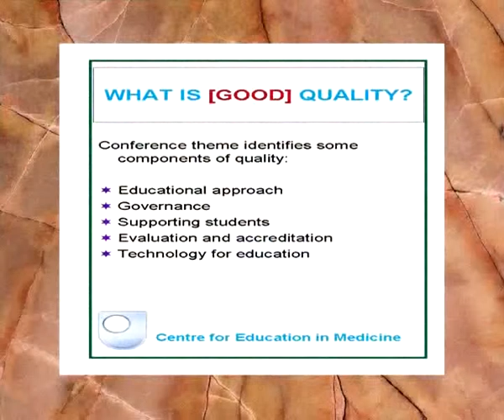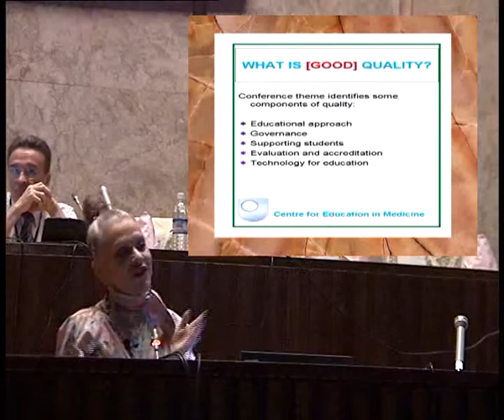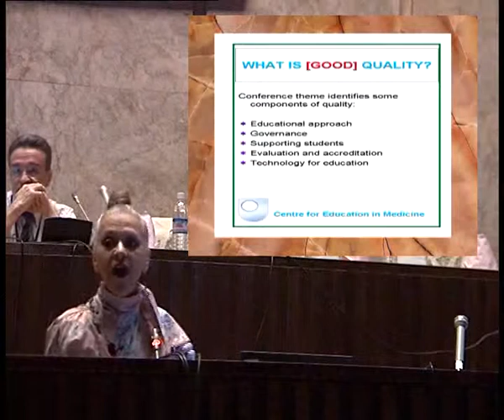2nd Medical Education Conference Dr Janet Grant - Part1 UOFK Video - UOFK MEDIA SITE.flv